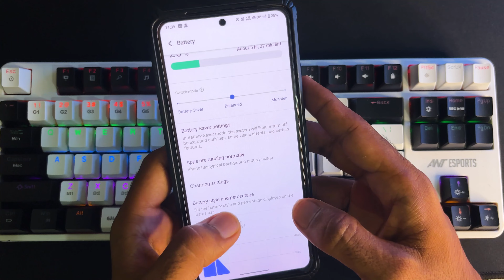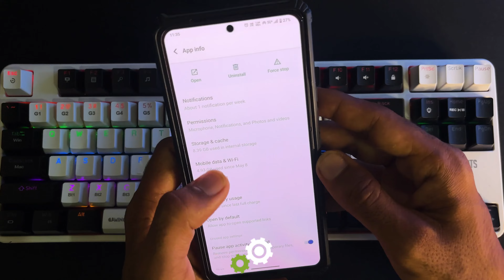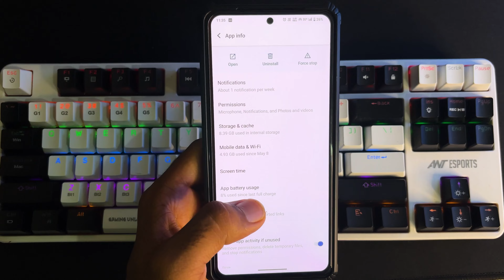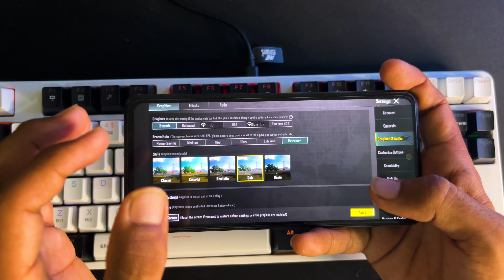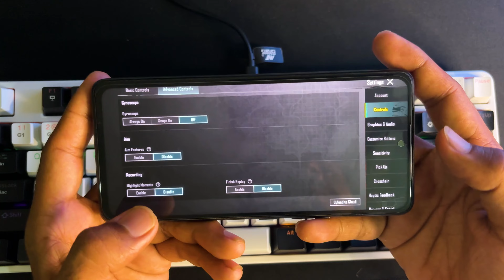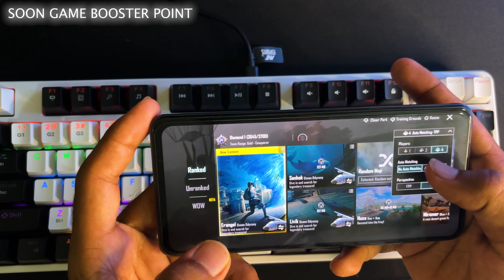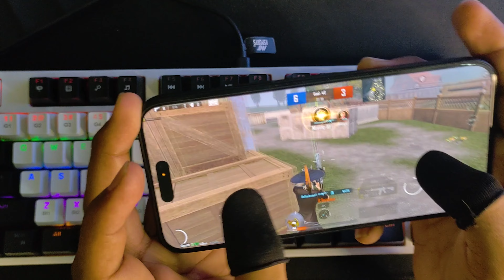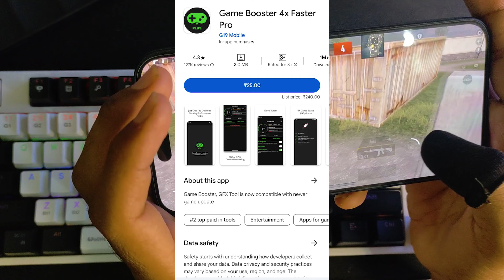SMOOTH GAMEPLAY IN LOW END DEVICE 🔥| HOW TO FIX LAG IN BGMI | BGMI/PUBG LAG FIX TIPS NEW UPDATE 3.3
In This Video Guy's I'm Telling About tricks for bgmi  lag reduce and smooth gameplay, Phone While Playing Bgmi Pubg Watch' Video Till End

BGMI ID PURCHASE TRUSTED CHANNEL 🙌

Your Queries 🔻🔻🔻🔻🔻🔻🔻🔻🔻🔻
lag fix bgmi,pubg lag fix
how to fix lag in pubg
bgmi lag fix 3.4 update
pubg 3.4 update lag fix
how to fix lag in bgmi 3.4 update
bgmi
bgmi lag fix kaise kare
bgmi best settings 2024
bgmi best settings tips and tricks
bgmi best settings 3 finger hindi
how to pro player in bgmi
how to make pro player in bgmi
how to fix lag in pubg mobile
how to fix lag in low end device
lag fix in bgmi 2gb ram
how to fix lag in bgmi low end device
how to fix lag in pubg mobile 3.4 update
lag fix in bgmi 3.4 update
how to defeat pro player in bgmi
how to set pro player settings in bgmi
how to become pro player in bgmi 2024
how to become pro player in bgmi in tdm

ABOUT ME :-
MY NAME - Aman Verma
MY PREVIOUS DEVOICE - IQ NEO 6
NEW DEVICE - IPHONE 15+ 128GB VARIANT